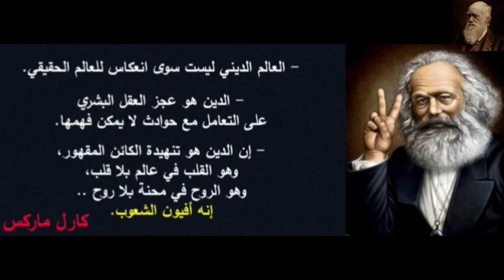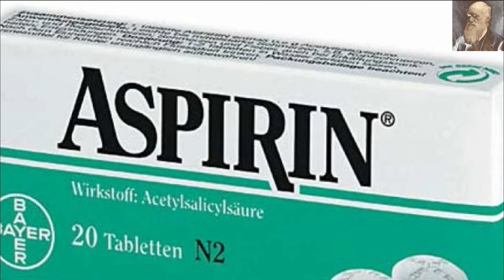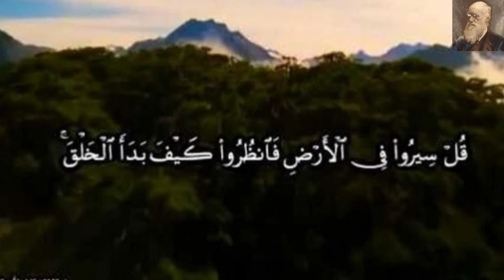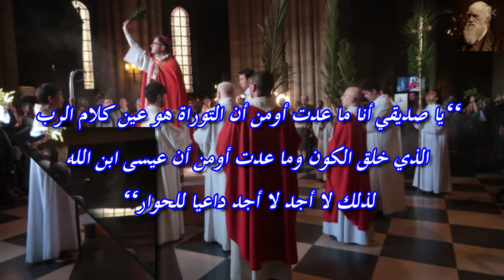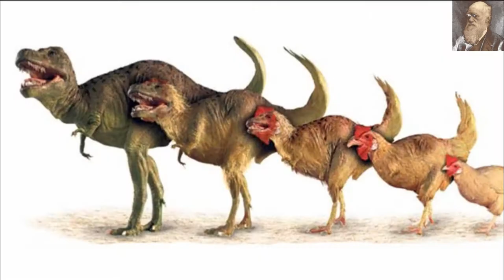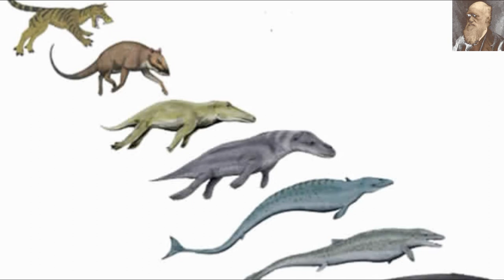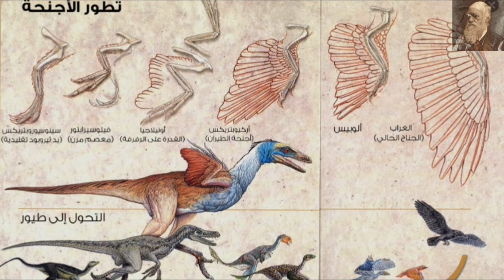سلسلة قصة التطور "داروين ليس كافرا "(ح2)